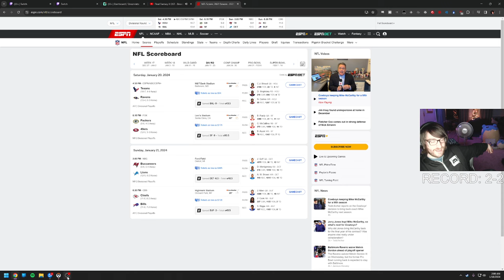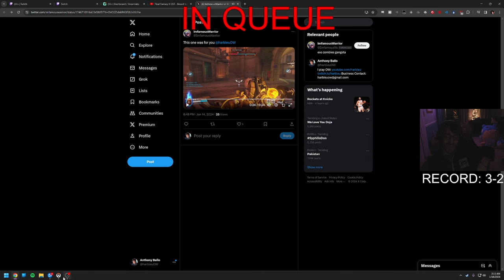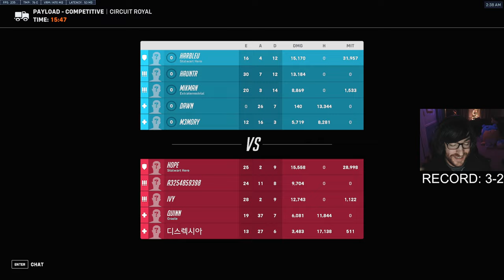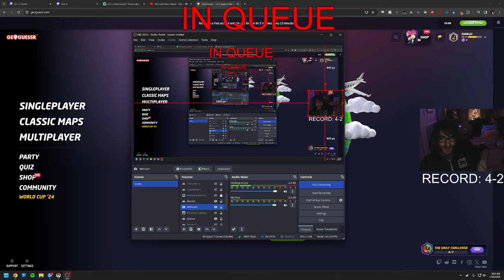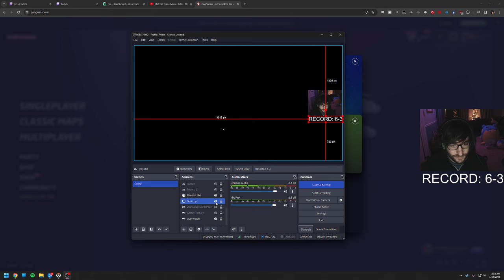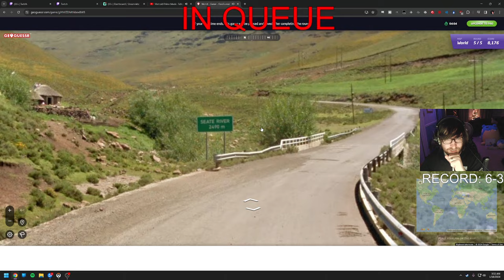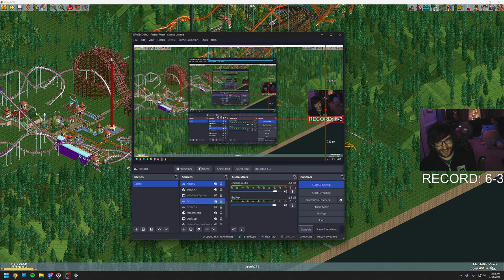[1/18/24 VOD] Harbleu Plays Overwatch 2 ft.iddqd "Late Night Winning Ranked"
Harbleu Full Twitch Stream VOD From January 18th, 2024
Stream Title: late night ranked you know how it be

0:00 - Intro
2:18 - Game 1 (Midtown)
26:22 - Game 2 (Watchpoint Gibraltar)
47:45 - Game 3 (Esperanca)
58:20 - Game 4 (Blizzard World)
1:16:39 - Game 5 (Samoa)
1:33:17 - Game 6 (Circuit Royal)
1:57:15 - Game 7 (Numbani)
2:21:24 - Game 8 (Antarctic Peninsula)
2:38:45 - Game 9 (Watchpoint Gibraltar)
2:57:12 - Game 10 (Lijiang Tower)
3:13:42 - Game 11 (Hollywood)
3:36:00 - Game 12 (Shambali Monastery)
3:51:15 - Game 13 (New Junk City)